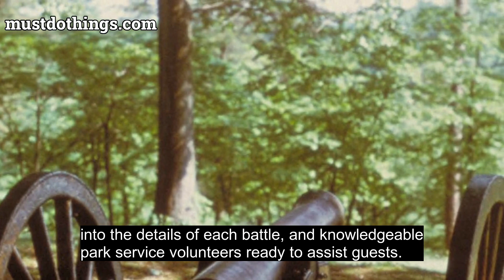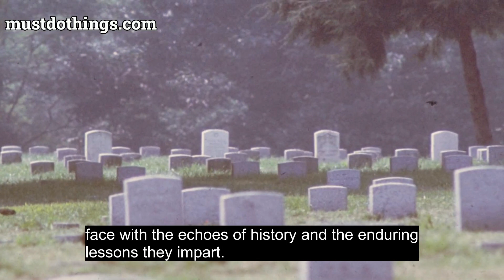Fredericksburg & Spotsylvania National Military Park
Welcome to Fredericksburg & Spotsylvania National Military Park, a historic treasure nestled in Virginia's scenic countryside. As a renowned national park, we offer visitors an immersive experience in the rich Civil War history that unfolded on these hallowed grounds.

Trace the footsteps of American heroes at our park, which encompasses four major battlefields: Fredericksburg, Chancellorsville, Wilderness, and Spotsylvania Court House. Immerse yourself in the remarkable stories of the brave soldiers and commanders who fought valiantly during these consequential battles.

For history enthusiasts, our park showcases an impressive array of preserved landmarks, including well-preserved trenches, fortifications, artillery positions, and historic buildings. Wander through our diverse trails, such as the Sunken Road at Fredericksburg and the Bloody Angle at Spotsylvania, where the visceral impact of the battles remains tangible.

Beyond the battlefields, Fredericksburg & Spotsylvania National Military Park offers a plethora of additional attractions. Our visitor centers provide an abundance of educational resources, including exhibits, interactive displays, and knowledgeable park rangers who are eager to share their expertise. Delve into our extensive library and research collections to further enrich your understanding of the Civil War era.

Nature lovers are also in for a treat! The park boasts beautiful landscapes that transition seamlessly from dense woodlands to picturesque meadows. Take a leisurely stroll along our scenic trails, where you may spot native wildlife and discover serene picnic areas ideal for a relaxing break.

Whether you seek an educational journey through history, a quiet escape into nature, or a combination of both, Fredericksburg & Spotsylvania National Military Park invites you to explore its historic legacy and natural wonders. Step into the past and gain a deeper appreciation for the sacrifices made by those who shaped our nation's history.